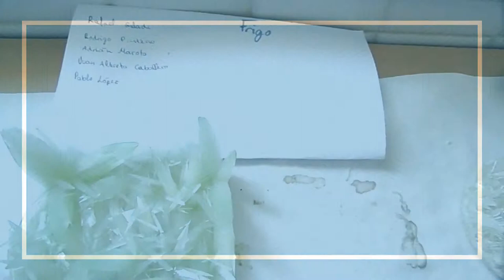CRISTALOGRAFÍA. CREACIÓN DE CRISTALES.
El alumnado de 3º de ESO en la Materia Proyecto Científico con el profesor de biología Iván, ha creado cristales que luego han presentado en la Universidad de Sevilla.